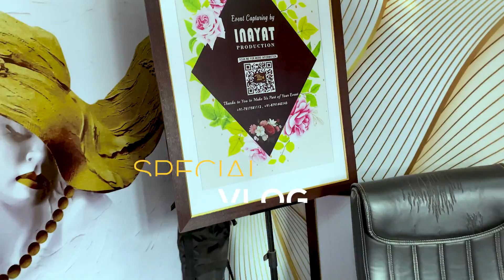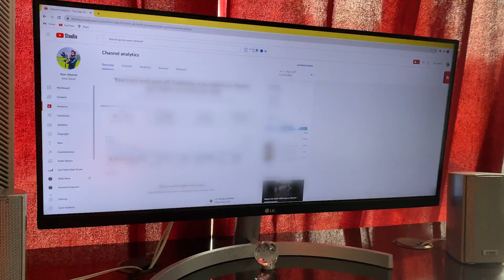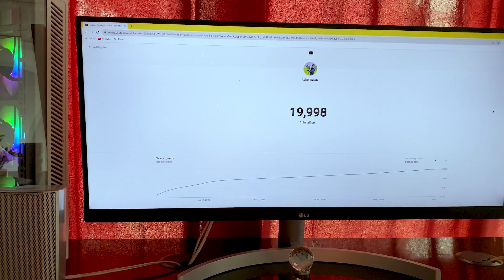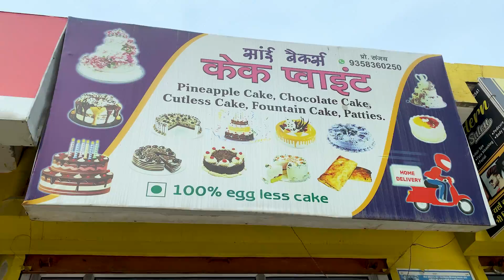20k Subscriber Celebration 🎉 दादी ने फिर पैसे दे दिए😜 Thanks So Much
20k Subscriber Celebration 🎉 दादी ने फिर पैसे दे दिए😜 Thanks So Much